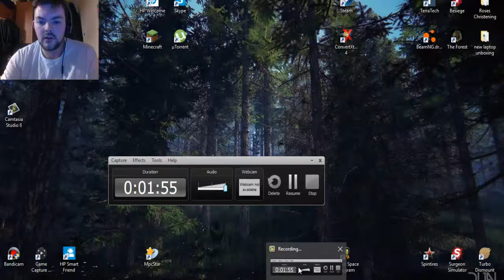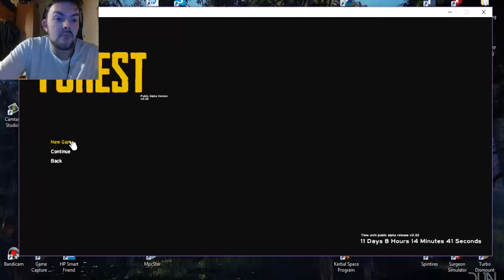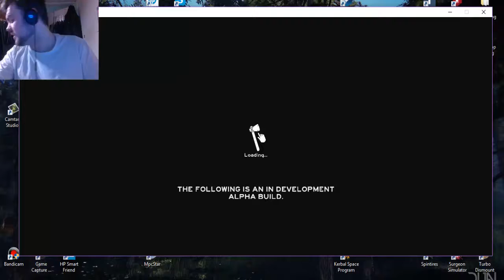Testing Games Lag Test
Goooooooooooooooooooooooooood Morning Ladies And Gentalmen And Welcome To The Description

Processor - Intel® Core™ i5-6200U Processor
                - Dual-core
                - 2.3 GHz / 2.8 GHz with Turbo Boost
                - 3 MB
Memory (RAM) 8 GB
Storage 2 TB HDD, 5400 rpm
Camera Integrated TrueVision HD Webcam